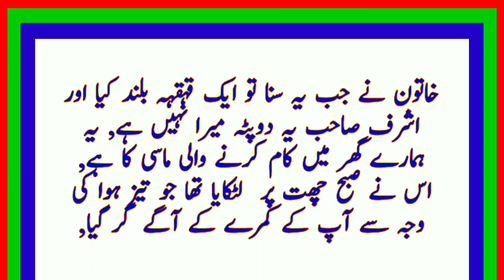Pehli Muhabbat || Funny Story || Lessonable Story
Welcome Friends To Our Channel " Story Tv5 "

3: Share